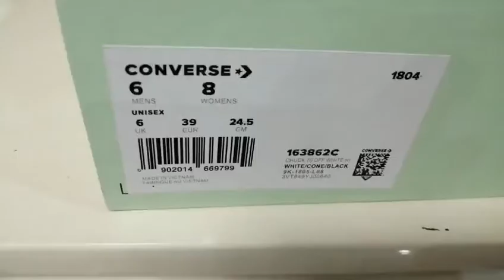SELLER OF TOP QUALITY OFF WHITE X CONVERSE SNEAKERS DIRECTLY FACTORY AFFORDABLE PRICE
Seller of any sneakers from China, 100% original materials.